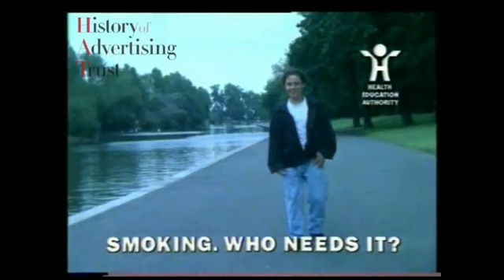Smoking who needs it.1989